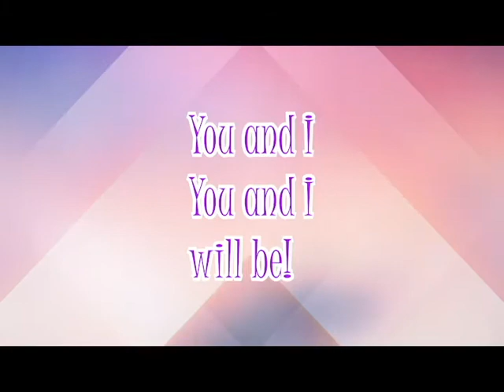Best Friends Forever